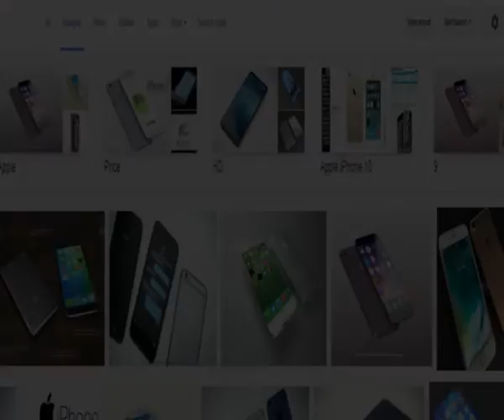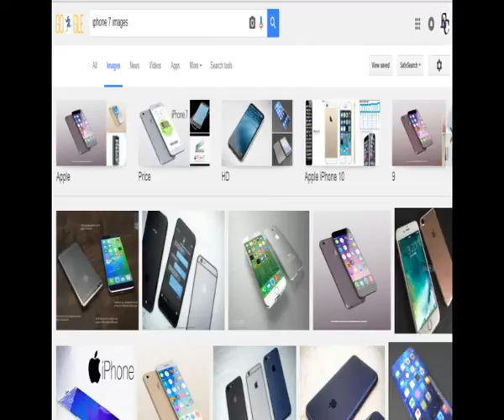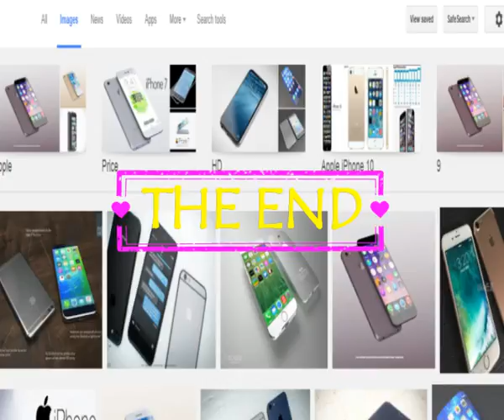WELCOME IPHONE 7 !!TODAY!! 7sept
HELLO FRIENDS TODAY 7 SEPT IPHONE 7 IS LAUNCH IN US TO ENJOY THE EVENT TODAY SO ALL LINK ARE BELOW THANKS FOR WATCHING LIKE MY VIDEO SUBSCRIBE MY CHANNEL BYE BYE TAKE CARE AGAIN THANKYOU

Gadgets To Use LINK: iPhone 7 Launch Live, India Expected Price, Launch Date

FOR VLC: Download VLC Player
Open VLC and click on Media  Open Network Stream.
It will ask you to enter the network URL in the box.
Paste the Live stream link and hit Play button.